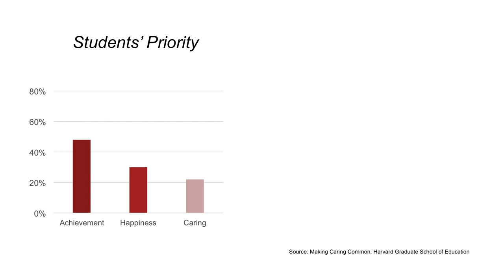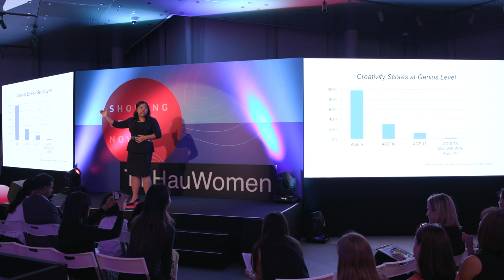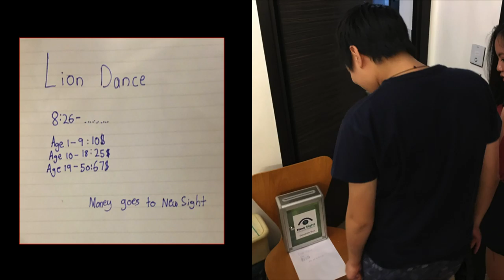How children can lead social impact | Joyce Samoutou-Wong | TEDxTinHauWomen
A chance encounter and offer to help a passer-by in Congo led to life-changing consequences – for everyone involved. That meeting led to the healing of thousands through eye surgery and treatment, improving lives and health outcomes for themselves, their families and communities. Showing up starts with looking up, seeing others’ needs and opening our hearts.

Many parents and society treat today’s children as passive actors in social change. At best, unengaged, at worst, powerless victims. In this talk, we’ll hear ideas on how parents, educators and the community can support and empower children to impact social change in the world. Dr. Joyce Samoutou-Wong is the co-founder of New Sight Eye Care, winner of the Excellence in Ophthalmology Vision Award and Women of Hope Award.  She graduated from Diocesan Girls’ School and received the Hong Kong Outstanding Students’ Award before winning a full scholarship to United World College of the Atlantic (UK). She read medicine at the University of Edinburgh, which was followed by a stint as a visiting fellow at Harvard University. Dr. Wong’s work has been featured globally by international news channels, including a documentary series by Cable TV. This talk was given at a TEDx event using the TED conference format but independently organized by a local community.